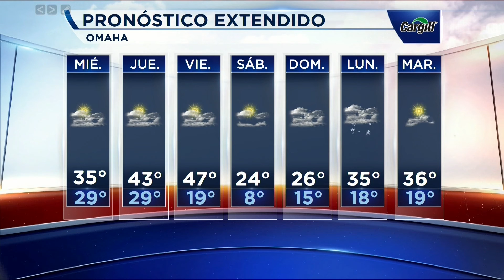Pronóstico del tiempo 12/10/2019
Nebraska- Para esta noche cielos parcialmente nublados, las temperaturas bajas vuelven a Nebraska mas detalles, con nuestra reportera del tiempo gaby_morenoo977..